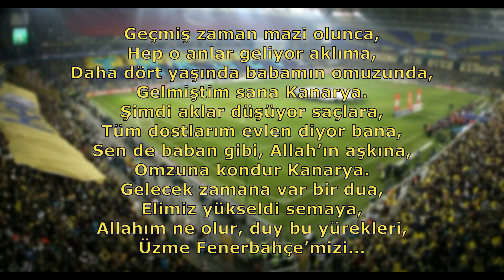Fenerbahçe Tezahüratları - Geçmiş Zaman Mazi Olunca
Geçmiş zaman mazi olunca,
Hep o anlar geliyor aklıma,
Daha dört yaşında babamın omuzunda,
Gelmiştim sana Kanarya.

Şimdi aklar düşüyor saçlara,
Tüm dostlarım evlen diyor bana,
Sen de baban gibi, Allah’ın aşkına,
Omzuna kondur Kanarya.

Gelecek zamana var bir dua,
Elimiz yükseldi semaya,
Allahım ne olur, duy bu yürekleri,
Üzme Fenerbahçe’mizi...